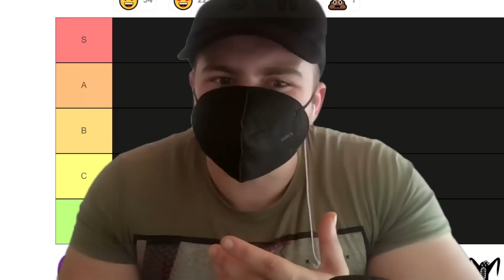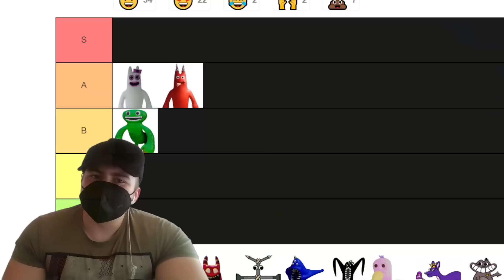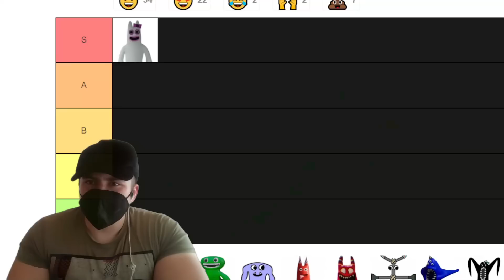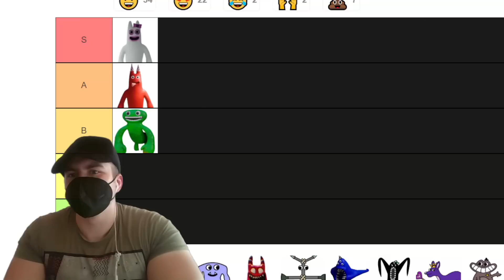GARTEN OF BANBAN 4 STVORENJA ALI U PRAVOM ZIVOTU